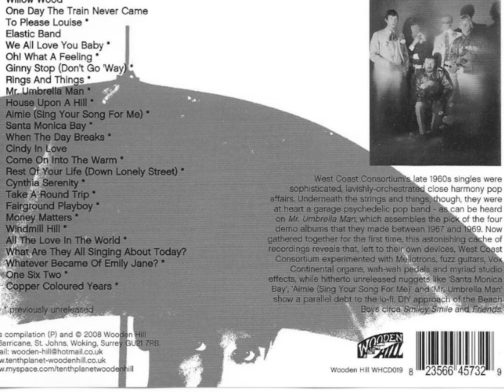One Six Two -- West Coast Consortium